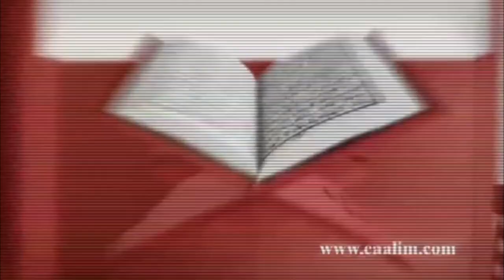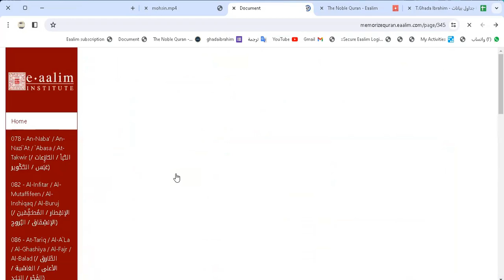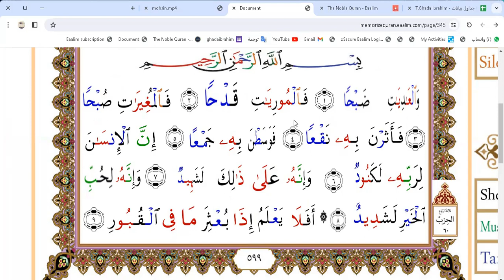Learn Quran Online "al-Qari`ah Ayat "Mohsin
🔊 Our Services
- Go for 2 trials for free without money